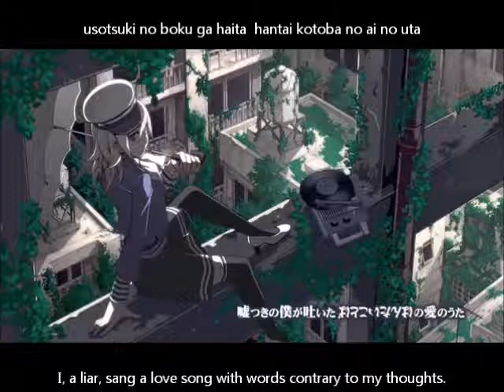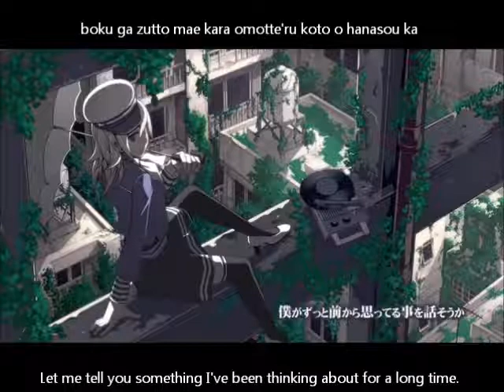【GUMI】 Heaven's Weakness-Ama No Jaku 【English Subs】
Title: 天ノ弱/Ama No-jaku
Author: 164
Translated and transliterated by animeyay